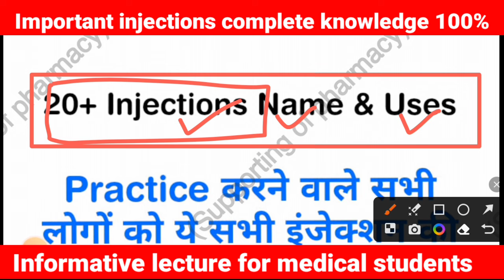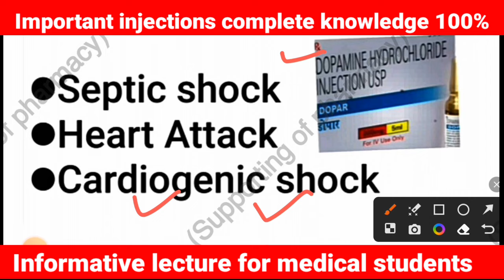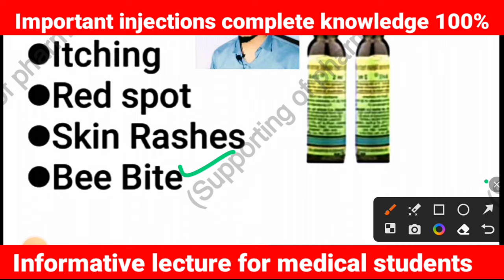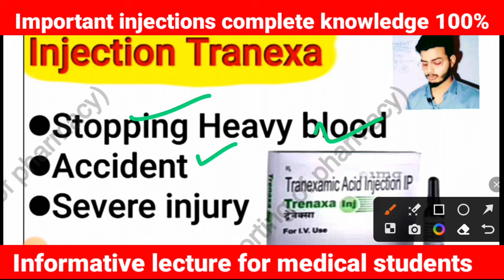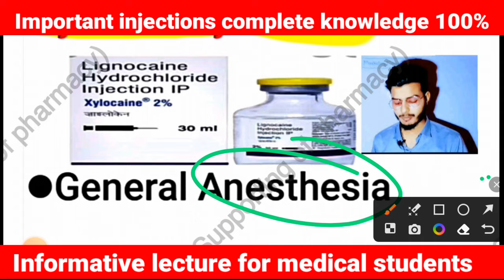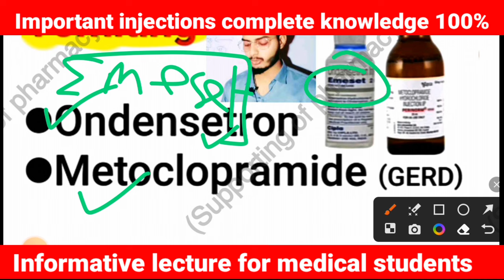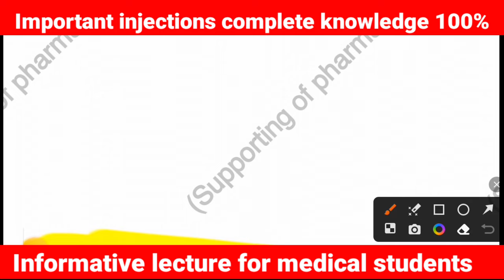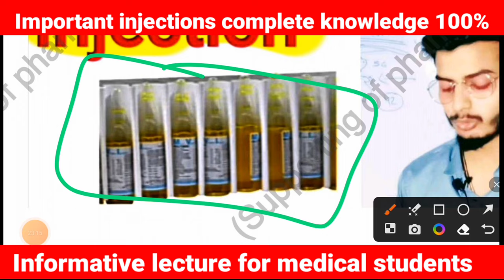कौन सा इंजेक्शन किस काम आता है। Commonly used injections। knowledge of injections।Medicine knowledge